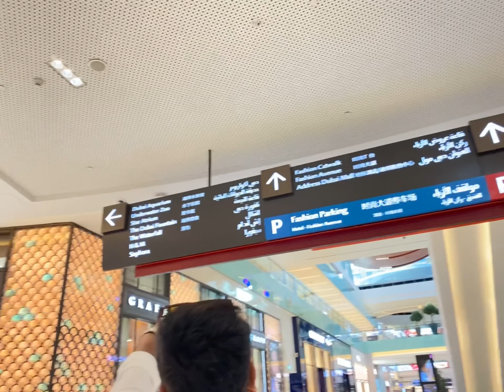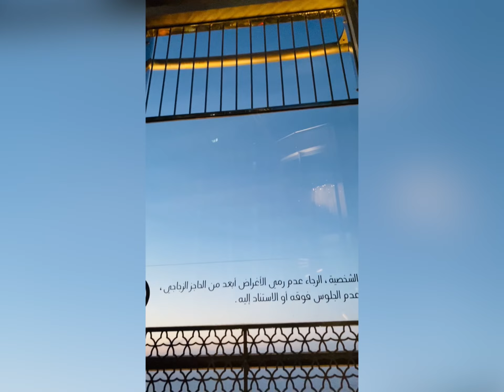Day out with my love ❤️😍 At The Top Of Burj Khalifa DUBAI 😱 || Dubai Vlogs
Hi guys, welcome to my channel @fly_with_sazzie I hope you all are keeping well .￼ so this video is all about Dubai mall Burj Khalifa and at the top of Burj Khalifa Burj Khalifa fountain show so don’t forget to watch full video stay tuned till the end .￼